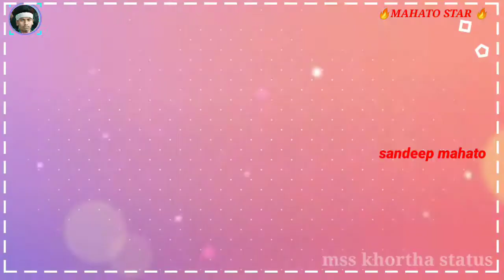Ho Tere Bina Jane Jana nind nhi h rato me khortha status